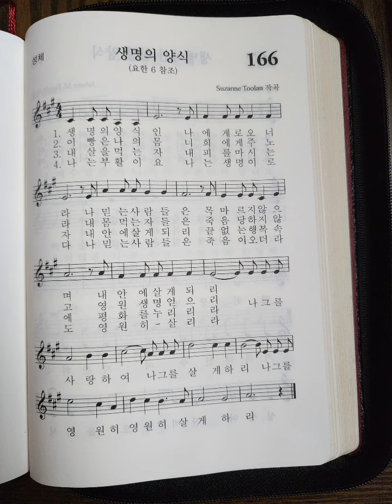가톨릭 성가 166장 생명의 양식